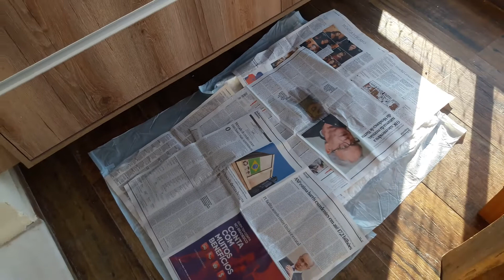Golden Retriver, Com apenas 60 Dias, aprendendo comandos de, Obediência.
Franklin Rott Adestrador

*Atendimento somente em sp capital em Domicílio.
*Consultas de Adestramento e  Comportamento.
*Adestramento  Básico.
*Ataque  e Proteção
*Anti envenenamento.